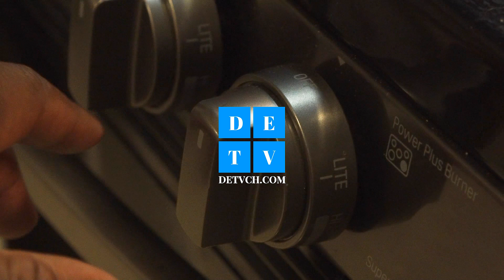DeTv's Candied Pecans Recipe...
DeTv's Candied Pecans Recipe... Follow Detvch.com for more quick recipes.

1/2 cup brown sugar
1/4 tsp salt
1/4 tsp ground cinnamon
2 tbsp water
1 cup raw pecans